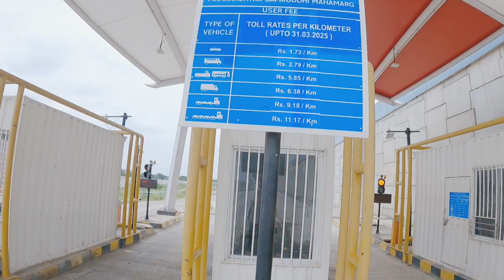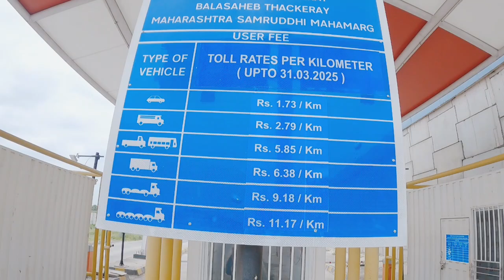Samruddhi Mahamarg Interchange 4k Drone Video समृद्धी इंटरचेंज हडसपिंपळगाव छत्रपती संभाजीनगर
@Gajanan Chavan

Samruddhi Mahamarg Interchange 4k Drone Video समृद्धी महामार्ग इंटरचेंज हडसपिंपळगाव छत्रपती संभाजीनगर

Samriddhi mahamarg last package update

समृद्धी माळीवाडा औरंगाबाद इंटरचेंज झाला तयार | Samrudhi Maliwada Aurangabad Interchange Ready for Travel

@गड-किल्ले सीरीज व्हिडिओ

1) Shivneri Killa Junnar शिवनेरी किल्ला जुन्नर | गड किल्ले सीरीज Gad Kille Series शिवरायांचे जन्मस्थान

2) Hadsar Fort Trek | Hadsar Killa Trek हडसर किल्ला संपूर्ण माहिती Gad-Kille Series #2 गड-किल्ले सीरीज

3) Jivdhan Fort Trek | Jivdhan Killa Trek |

जीवधन किल्ला संपूर्ण माहिती | Gad-Kille Series #3

गड-किल्ले सीरीज #3 जीवधन किल्ला वणरलिंगी सुळका

@घाट सीरीज व्हिडिओ

1) का होतात या घाटात जास्त अपघात

Windmills  Nashik Sinnar पवनचक्की प्रकल्प सिन्नर नाशिक | Gajanan Chavan

2) देवगिरी घाटात आहे रहस्यमय प्राचीन गुफेत कालिका माता | दौलताबाद घाट | Devgiri Ghat | Daulatabad Ghat Aurangabad

समृद्धी'वरील 'जर्मन टेक्निक'चा पहिला टोलनाका | Nagpur-Mumbai Samrudhi Highway First Toll Plaza

समृद्धी आणि धुळे सोलापूर महामार्ग क्रॉसिंग पॉइंट इंटरचेंज Samruddhi & Dhule Solapur National Highway

समृद्धी महामार्ग आणि धुळे सोलापूर महामार्ग यांचा या ठिकाणी आहे क्रॉसिंग पॉइंट व इंटरचेंज

Samruddhi Mahamarg and Dhule Solapur National Highway Crossing point and Interchange

Samruddhi expressway Nagpur Mumbai work update package no.09

समृद्धी महामार्गावरील माझा पहिला व्हिडिओ

समृद्धी महामार्ग शिंदखेड राजा बुलढाणा जिल्हा इंटरचेंजचे काम Samruddhi mahamarg Shindkhed Raja Buldhana District Interchange work progress update

 👇हा व्हिडीओ नक्की पहा.

समृद्धी महामार्ग धुळे-सोलापूर राष्ट्रीय महामार्ग क्रॉसिंग पॉईंट ब्रिज लोकेशन

जांभळा येथील ब्रिज/ मिनी इंटरचेंज

समृद्धी महामार्गाचे आमचे इतर व्हिडिओ👇नक्की बघा

Dhule Solapur National Highway Aurangabad Bypass work progress औरंगाबाद नवीन बायपास लवकरच सुरू होणार